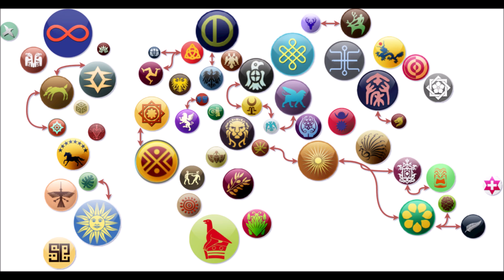r/civbattleroyale CBRX Season 1: Episode 15 - Pyromania and Fire Fighters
New and very interesting conflicts blaze across the cylinder as we get further into the renaissance.

if you haven't already.  We're a wonderful growing community that welcomes everyone with open arms.  There is plenty of Original Content to be seen and enjoyed beyond the narrations themselves, so do yourself a favor and get involved!